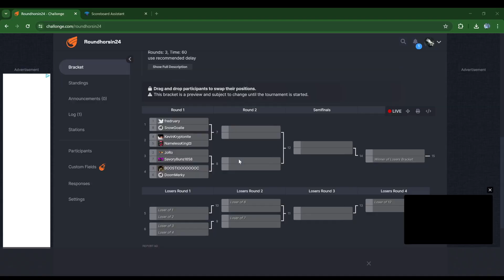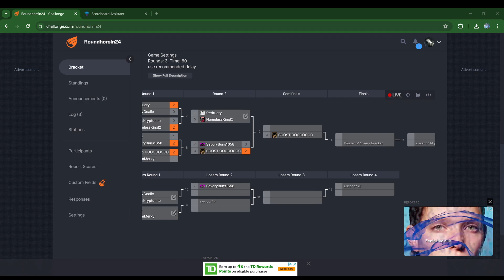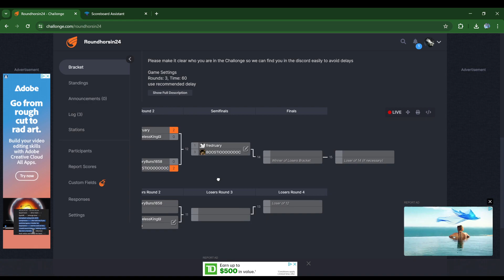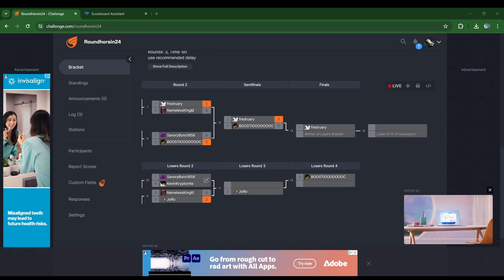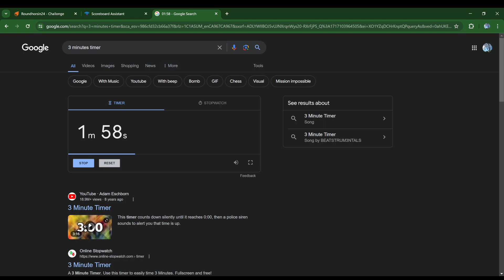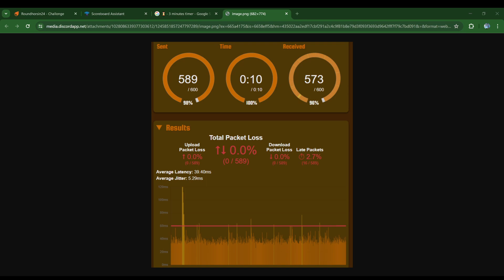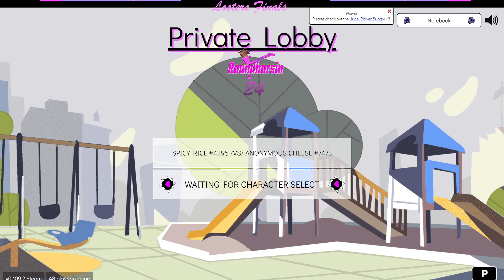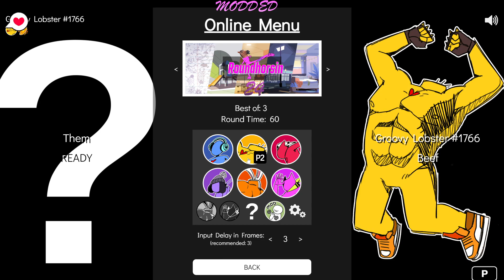Roundhorsin 24 | Tough Love Arena Tournament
Roundhorsin is a monthly tournament for the web-browser based fighting game, Tough Love Arena!

Roundhorsin features a power ranking, you can see how well everyone is doing and the strongest players! At the end of a season, the best players will be invited to play in an invitational! Wahoo!

TIME STAMPS

0:00 Intro
8:25 Tournament Start
1:17:25 Tournament Results
1:21:29 Roundhorsin Rankings Update
1:25:22 Modded Madness with Hitaka and Horsin mods